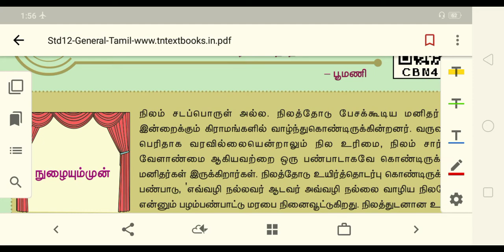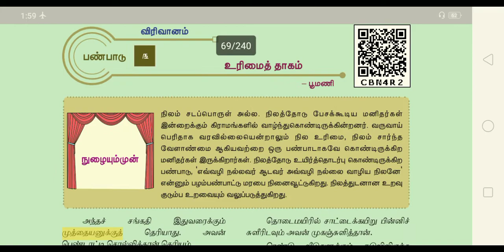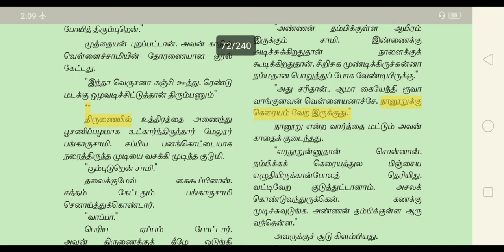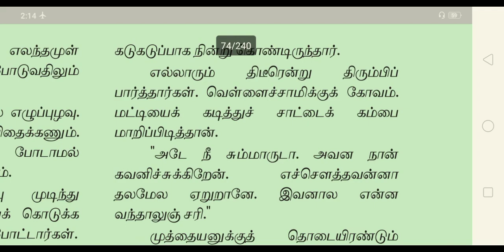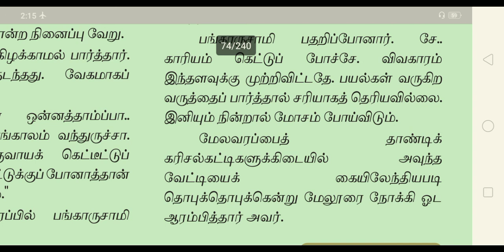+2/இயல் 3/விரிவானம்/உரிமைத் தாகம்/பூமணி சிறுகதைகள்.